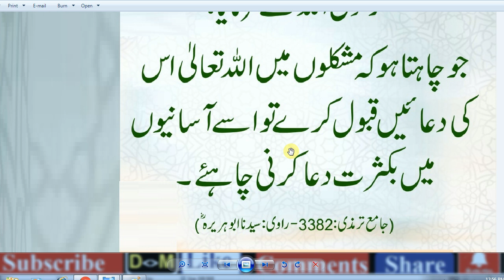Daily Dua every Muslim